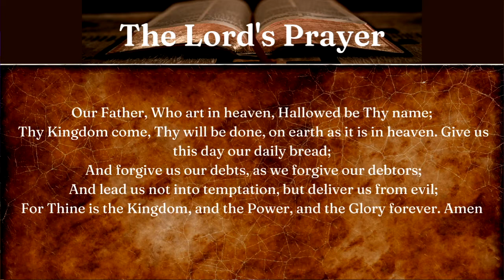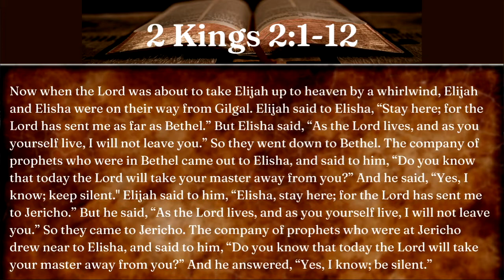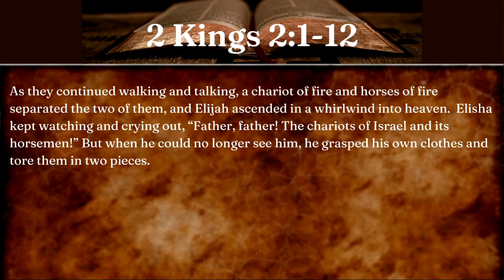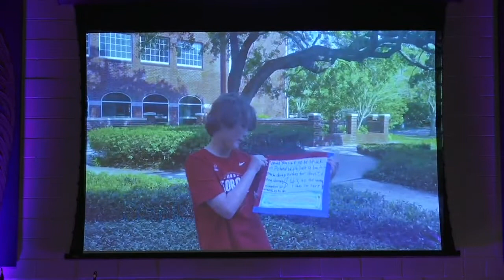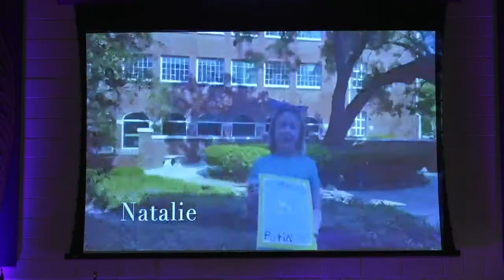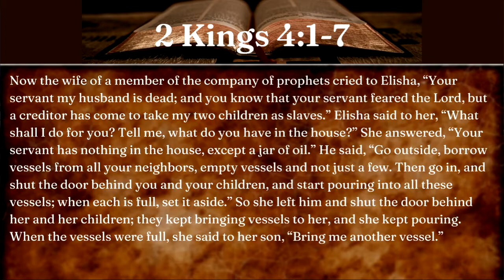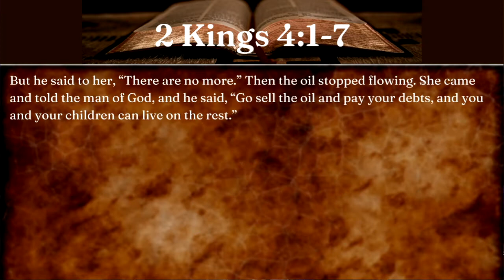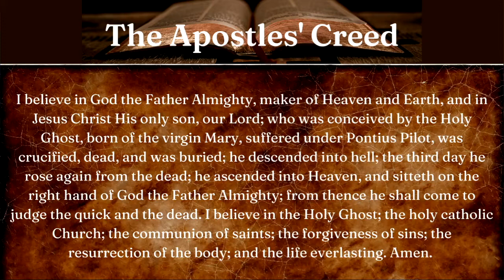Connection Service at PCPC April 3, 2022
Welcome to the Connection Service at PCPC April 3, 2022! Today is a Communion Sunday.
Tampa, Florida

Pastor: Rev. Kenny Hubbell

Contemporary Music Leader: Roger Sullins
Musicians: Art Mickelson, Austin Figler, Rick McClintock

Audio: Michael Prichard
Video: Beth DeBevoise

Children Learn About Worship and Communion

Our 2nd and 3rd grade disciples are learning about communion and are leading the Prayer of Thanksgiving during the morning services. As part of their exploration of communion, the children incorporated symbols of our sacraments on the cloth displayed on the communion table today. These children are also transitioning into sitting with their families this week.
They participated in a 2-week worship preparation class with their parents, taught by Allison Kelly and Anna Shuford. Families explored communion, parts of the sanctuary, parts of the worship service, seasons of the church year, prayers, and creeds together. They also met with elder Susan Peacock to learn how to prepare the communion elements for the sacramental feast.
Children Participating in our Worship Services Today: Emerson Barger, Emma Bartos, Jones Brawley, Emery DeBevoise, Gus Givens, Layla Holcombe, Charlie Linhart, Sutton Lynch, Ty Parker, Barrett Smith, Knox Taggart

Thank you for worshiping with us! We consider worship a time to gather as the family of God. We carry to this place all of life’s joys and concerns, sharing with each other and supporting one another as we go. While it takes time to feel connected to each other and sometimes longer to feel connected to God, we hope that this will be an environment where you will feel encouraged, taught, and inspired to know and show God’s love.

- A Note on Hospitality -
Desiring a deeper connection to the church? Seeking pastoral care or spiritual direction? Interested in serving? We want to know you! We want to hear from you. Our goal is to get people plugged-in and filled-up. Unsure where to start?